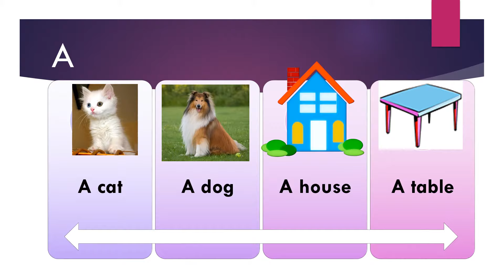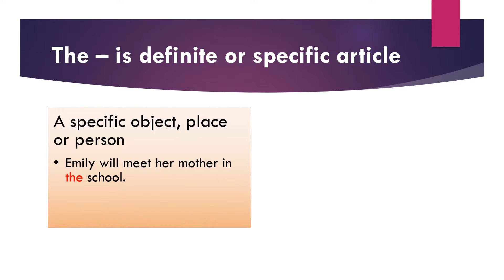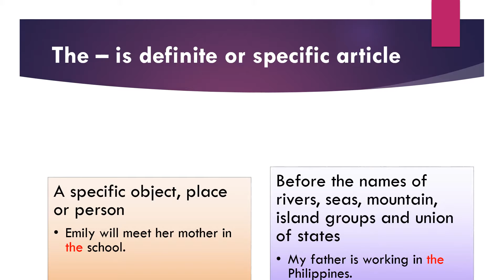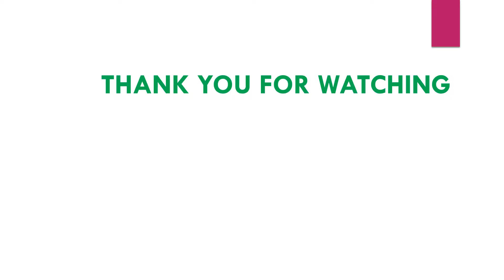KSBA English School - Articles Video 8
English Grammar Handbook : Articles

“Success consists of getting up just one more time than you fall.” – Oliver Goldsmith